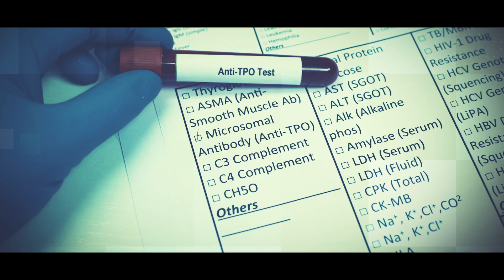We Can Stop the Spread: COVID-19 Antibody Tests Explained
Dr. Jason Bowling, an infectious disease expert, explains the facts and myths surrounding antibody tests.